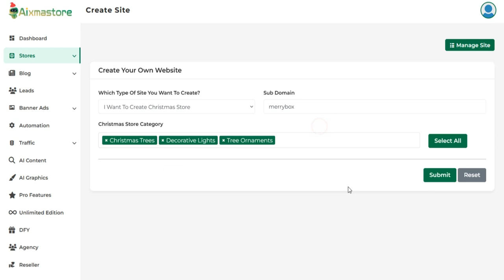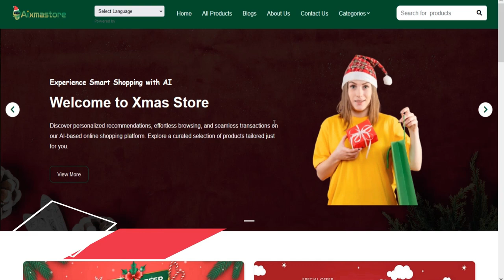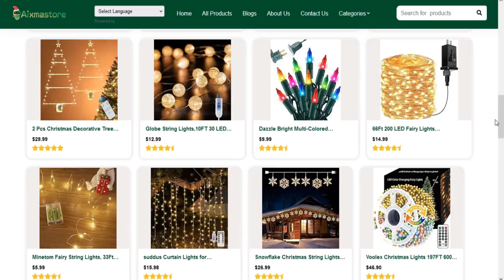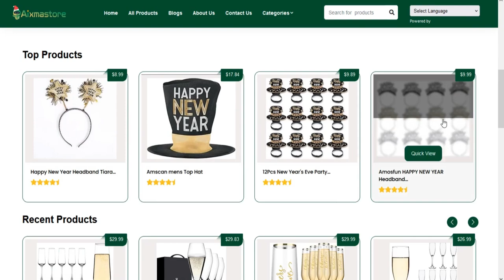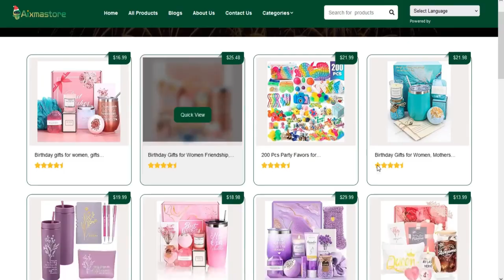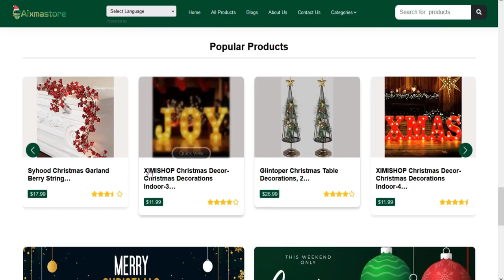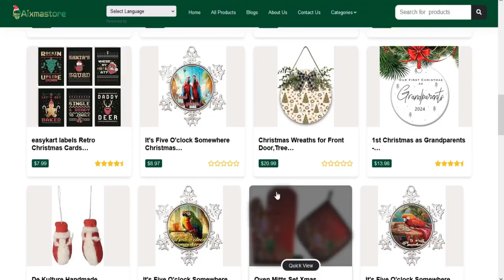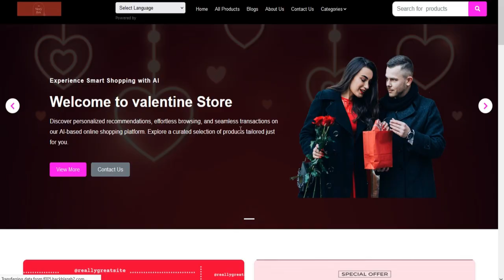AIxmastore Review - Unlimited Free Buyer Traffic (By Godfrey Elabor)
AIxmastore Review - Unlimited Free Buyer Traffic

Christmas is the season of giving, making it a perfect time to launch your holiday store. With high demand for gifts, decorations, and seasonal apparel, there's a ready market for your store to thrive.